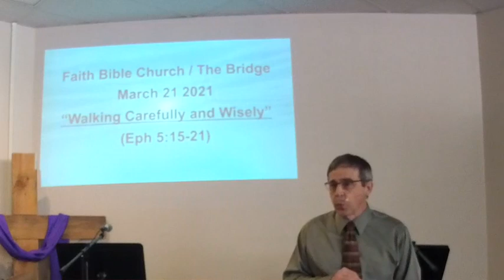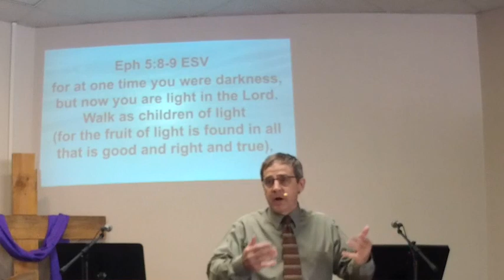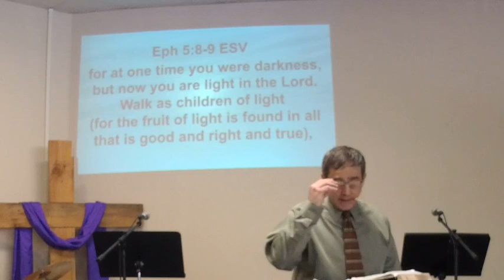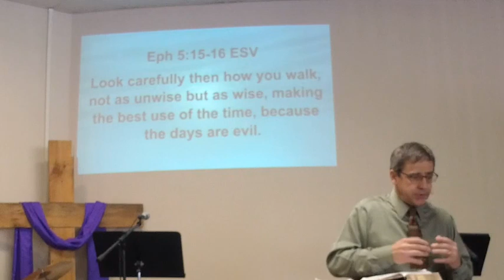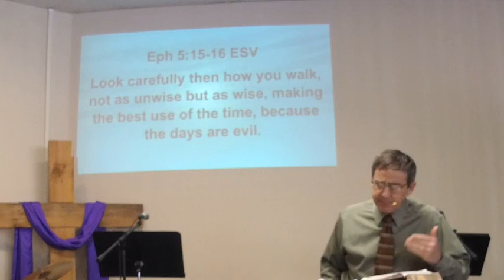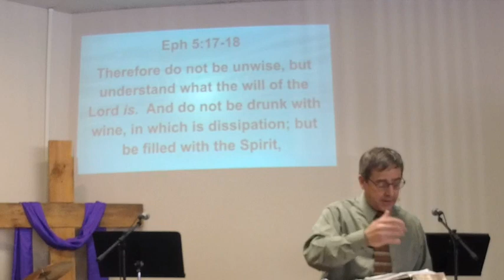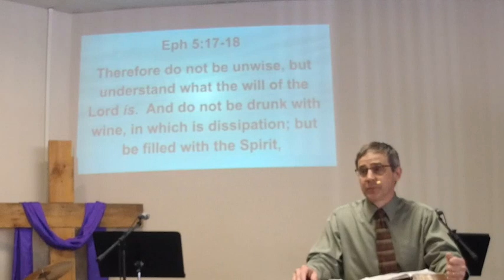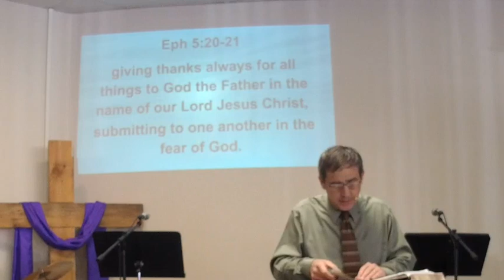Faith Bible Church / The Bridge March 21 2021 Worship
"Walking Carefully and Wisely"  Eph 5
Final Sermon of the Series: "How Then Shall We Walk-Christians In a Non Christian World